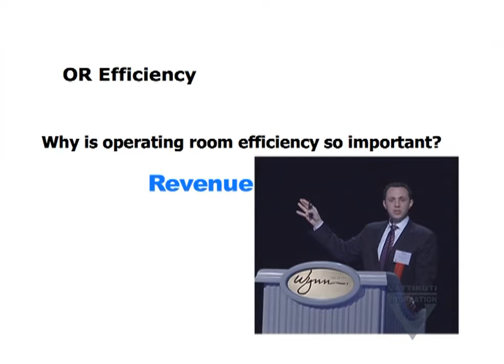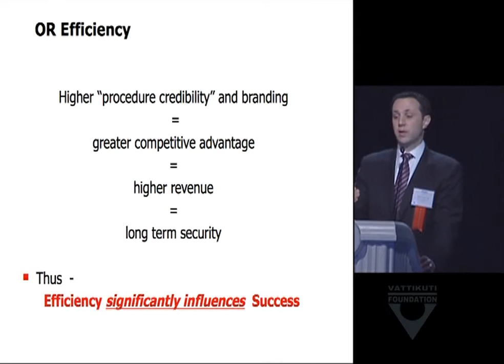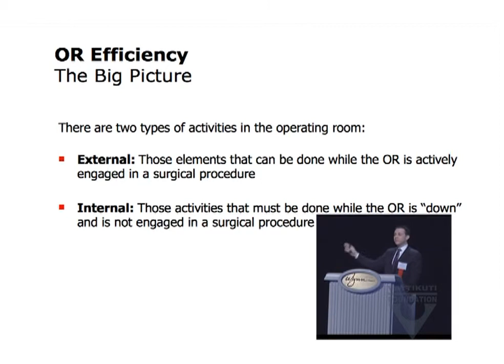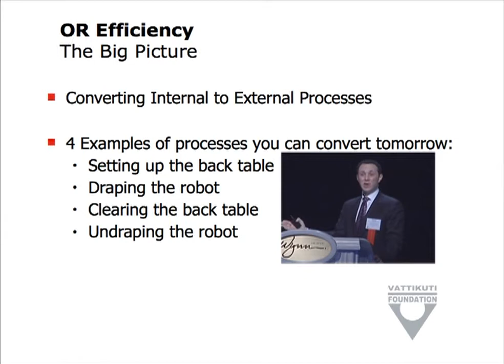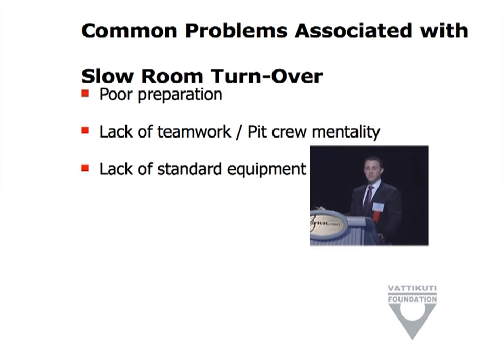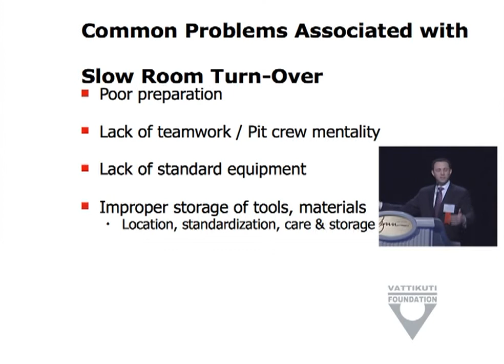Dr. Randy Fagin: Operating Room Efficiency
Dr. Randy Fagin IRUS lecture with PowerPoint presentation.  Fagin shares good ideas about standardization and creating efficiency for robotic surgical teams. 06:53